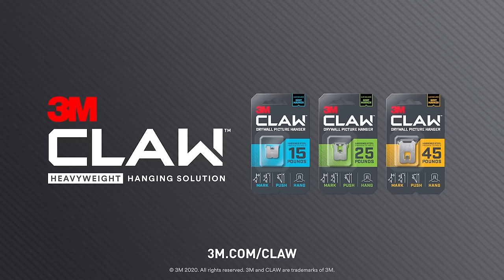3M™ CLAW Drywall Picture Hanger Video 15 seconds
When you need to hang something heavy, get the 3M™ CLAW Drywall Picture Hanger for trusted strength proven to hold up to 15, 25 and 45 pounds. The engineered hardened steel claws lock securely into drywall anywhere.